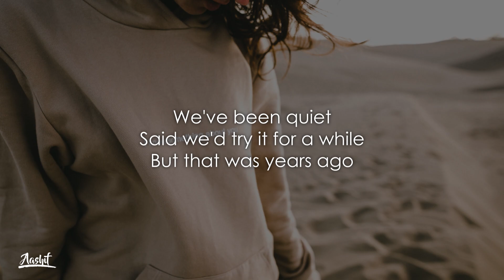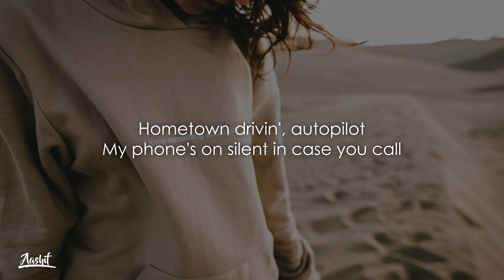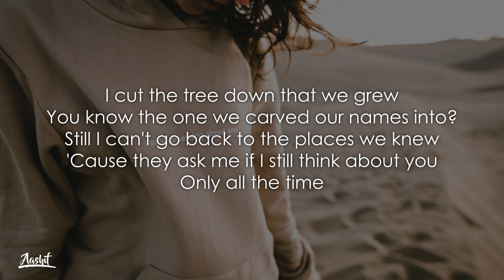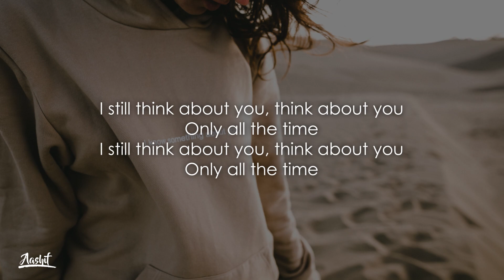Kygo - Think About You (Lyrics / Lyric Video) ft. Valerie Broussard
Lyrics:
[Verse 1]
We've been quiet
Said we'd try it for a while
But that was years ago

[Pre-Chorus]
If you see me, if I see you, mmm
A part of me hopes that we do, no
Say everything we wanted to

[Chorus]
I cut the tree down that we grew
You know the one we carved our names into?
Still I can't go back to the places we knew
'Cause they ask me if I still think about you
Only all the time

[Pre-Drop]
I still think about you, think about you
Only all the time, mmm

[Verse 2]
Hometown drivin', autopilot
My phone's on silent in case you call

[Pre-Drop]
Only all the time, time, time, time